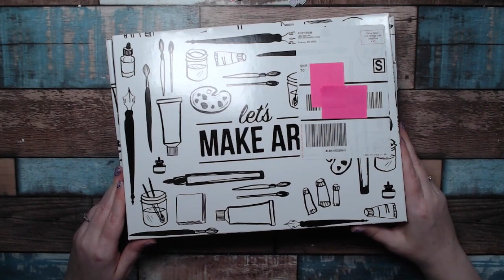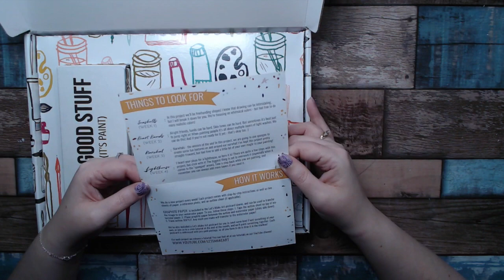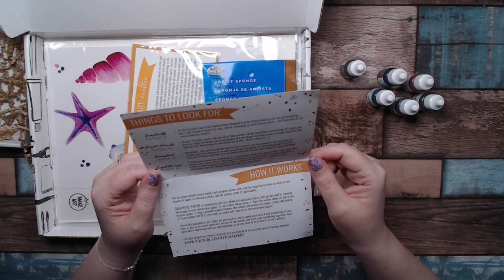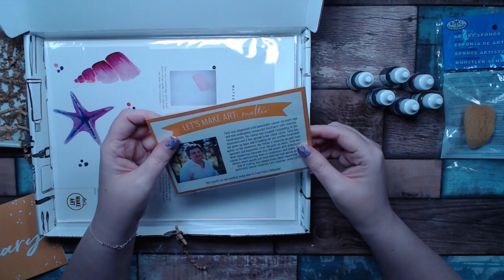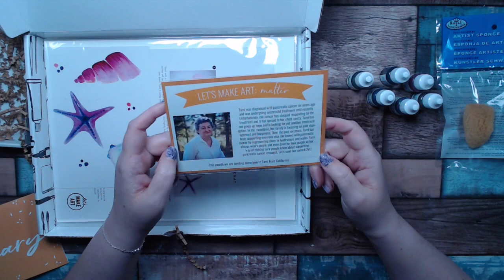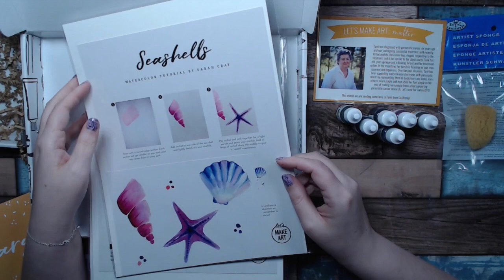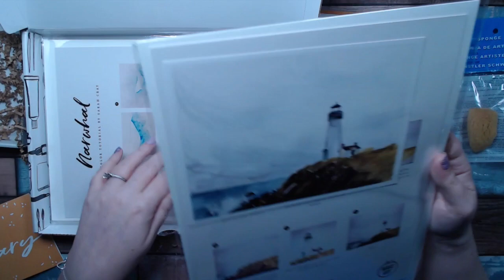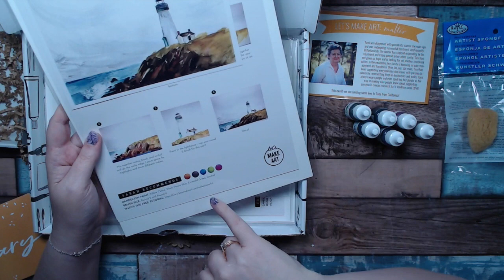Lets Make Art - Watercolor FEB 2020 UNBOXING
$5.00 off Join here (and I get a few reward points)